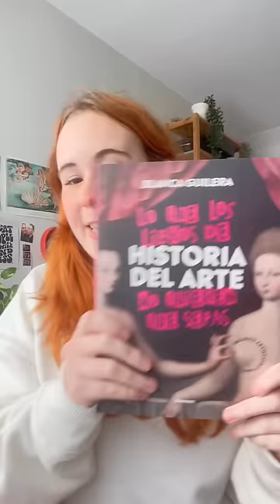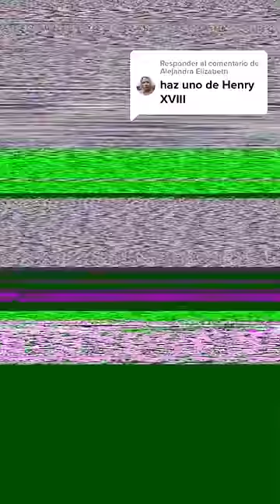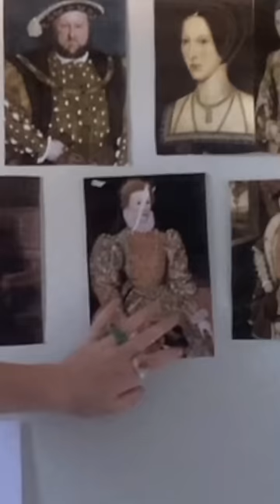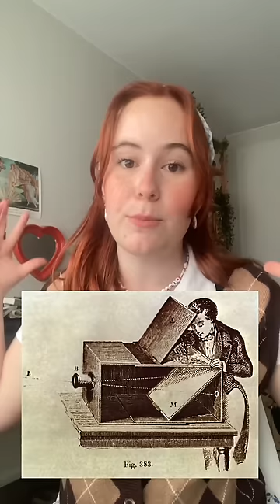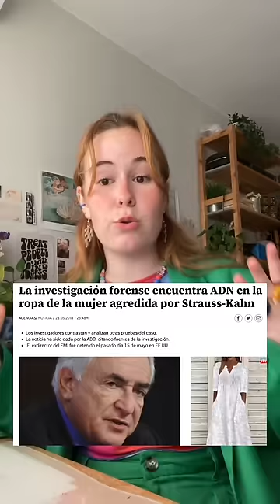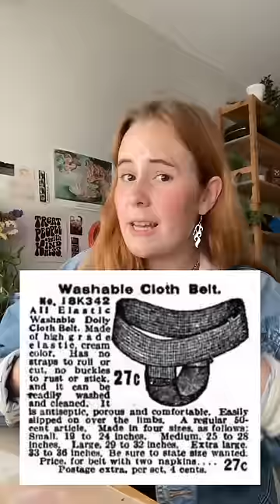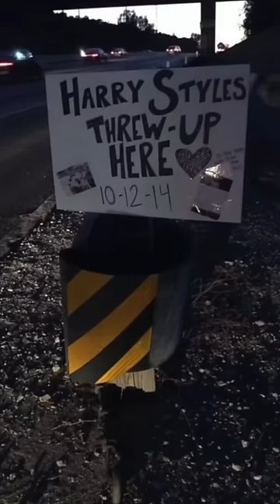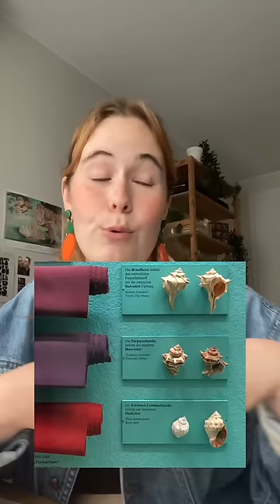Mira este vídeo si quieres ayudar a los afectados por la DANA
Mucha fuerza a Valencia 🫂

Para saber donde ir a donar: @puntosporladana

Para poder compartir tu ubicación en el caso de que necesitas auxilio: SOS VALENCIA @googlemaps

Para ayudar a localizar a desaparecidos: @danadesaparecidos

Para ayudar a animales perdidos: @animales_dana_valencia